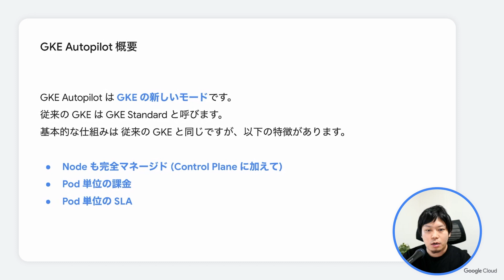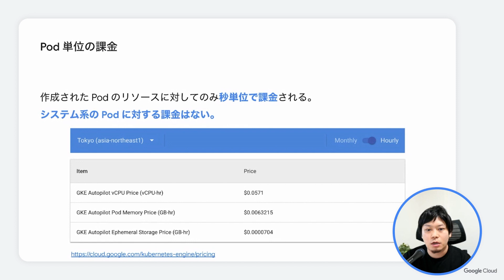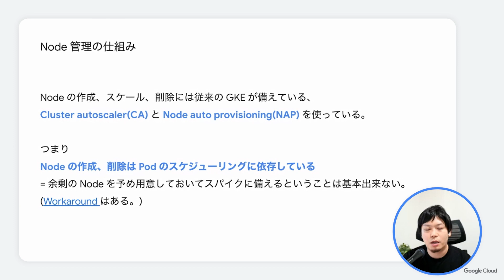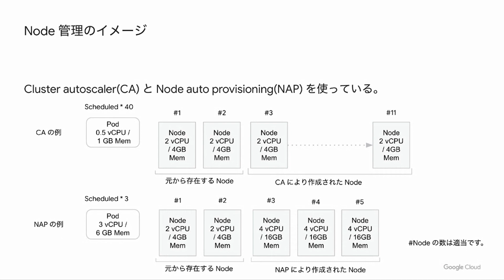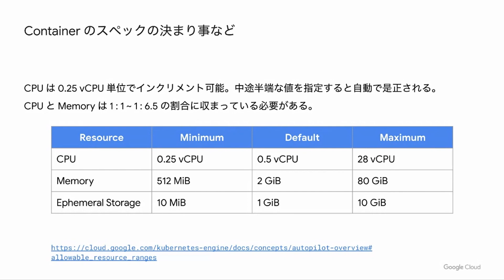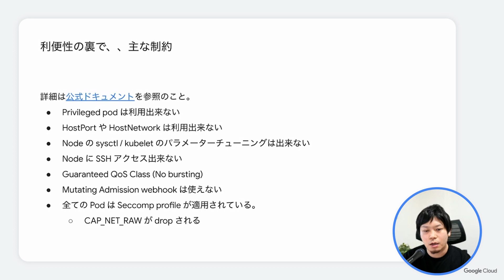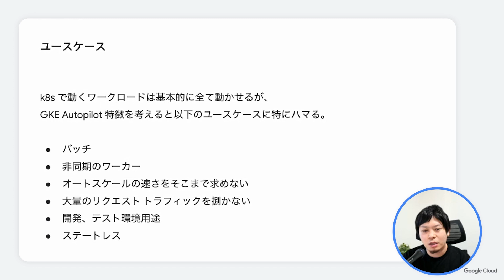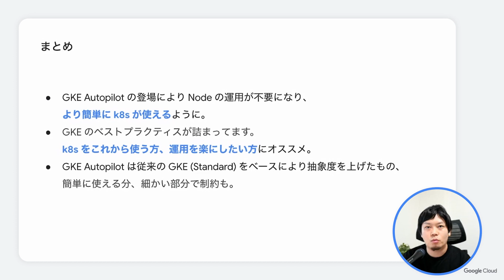GKE Autopilot 入門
本年 3 月にリリースされた GKE Autopilot の基本を解説しつつ、実際にご利用頂いているユーザーさんから、どのように GKE Autopilot を活用されてるのかご説明頂きます。

チャプター：
0:00 イントロダクション
0:12 GKE Autopilot 概要
14:07 ユースケース
17:31 まとめ